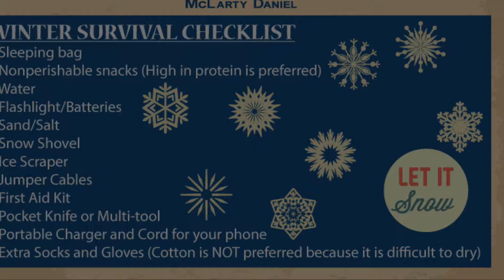TechTip Winter Checklist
Be prepared when traveling in cold weather. This video and checklist could save your life.